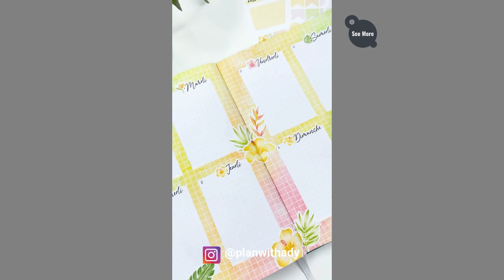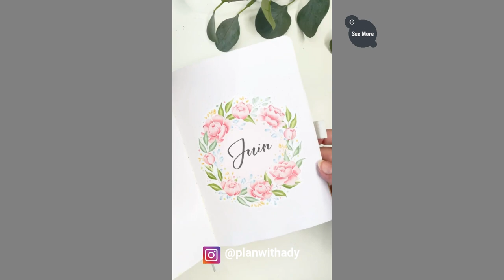Creative Ideas That Exceed the Limits 😎😎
We are always awe of the varied artists' home studio creative works and self-taught abilities. The way talent finds its way is amazing. We anticipate that this group of artists, who work in everything from photorealism to crafts, will astound you. You will be on the proper path to becoming an artist yourself with the help of some of their tutorials. assemble some concepts and determine what you can start producing.

Natalie is an artist that creates photorealistic works using colour pencils. Her art has such incredible detail that you might mistake it for a real photograph. This artist has us in tears with his paintings of flowers and wedding photographs.

Wael creates a wide range of art. Fire, mosaics, paintings, and drawings You never know what will inspire him to create his next piece of art, and that is what makes him so unique. incredibly inventive Check out every one of his creations!

French artist Xavier Casalta practises pointillism, or the practise of drawing with dots. With merely dots, he creates writing, various character types, and even realistic paintings.

Ady creates everyday notebooks using lettering. She uses her own inventions to manage her days. Ady's inventions have never made organising seem so beautiful!

creative ideas,
creative,creativity of these people has no limits
and the limits of understanding,creativity has no limits
creativity ideas
limits,idee creative
no limits to creativity,the secret to creativity
not so creative
creative process,creative exercise
creative curiosity
creative innovation
creative cloud,
creative peoples
how to be creative
adobe creative cloud
creativity,tedxtalks,creative
creative art ideas and amazing artists around the world,
creative collaboration ideas,
amazing creative ideas that really help your works easy
how do i track my creative ideas
artt
 art simple
creative strategies
artsi